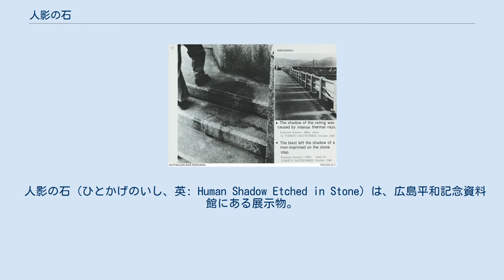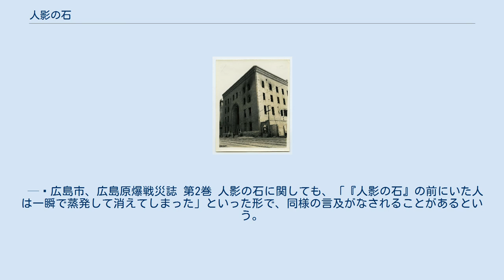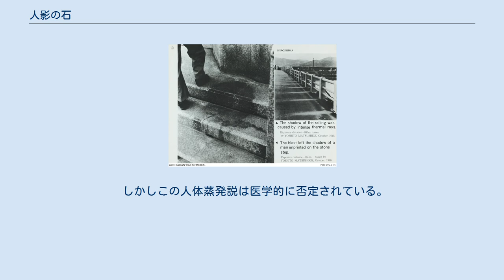人影の石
広島平和記念資料館でも説明に用いられている、松重美人撮影の写真。
階段であることを伝えるため同行した記者の足と一緒に写している。
オーストラリア戦争記念館所蔵の複製写真より。
 人影の石（ひとかげのいし、英: Human Shadow Etched in Stone）は、広島平和記念資料館にある展示物。
 広島市への原子爆弾投下で被爆した際に、住友銀行広島支店の入り口前で座っていた人の影の跡とされている。
「死の人影」とも。
 人影の石は、平和資料館の説明によると、銀行の開店前に石段に座っていた人が被爆し、その際に原爆の熱線がその周りの石段の表面を白く焼いて人の影の部分が残った、と考えられている。
しかし2000年に、奈良国立文化財研究所埋蔵文化財センターによって行われた調査で、影の部分は付着物によって黒くなっていることが判明している。
 戦後長らく、「原爆名所」とされ銀行側もその保護に尽力してきたが、1971年の銀行の建て替えに伴い、影の部分が切り取られ平和資料館に寄贈された。
切り取られた石の大きさは、資料館に移築された時点で、水平部分の面積約3.3m2、垂直高さ約2m。
 資料館に移されるまでの間に風化等で薄くなっていた石段の人影が、収蔵展示後も更に薄くなったため、1975年（昭和50年）4月、同館が復元方法を研究。
1991年には本格的な保存方法の検討が始まったと報道されている。
現状では展示に際しガラスで囲っている。
 なお石段に座っていたとされている人物は、原爆の閃光をまともに受けてその場で即死したかその場に倒れ逃げられないまま亡くなったと推定されており、被爆直前にその人物が銀行前に座っていたのを目撃したもの、その人物の遺体を収容したと証言する元兵士もいるが、特定はされていない。
2016年現在での平和資料館の説明では「自分の家族ではないかという申し出が、複数の家族から寄せられています」と記載されている。
一時期、越智ミツノという被爆時42歳の女性の名が平和資料館の説明に記載されていたため、彼女であると断定する資料も存在している。
 被爆後の住銀広島支店。
入口前に立つ人物の付近に死の人影があった。
 広島商工会議所から東方向を撮影。
写真中央右の白っぽい建物が芸備銀行本店、その右隣が住銀広島支店。
 1945年11月20日米軍撮影。
 人影の石は、元々爆心地から260mに位置した住友銀行広島支店の玄関前の石段である。
同地は現在中区紙屋町1丁目三井住友銀行広島支店である。
 建物は1928年（昭和3年）に建てられたもので、設計は住友工作部（現日建設計）の竹腰健造、施工は大林組。
鉄筋コンクリート造地上4階地下1階、3階まで吹き抜けで、1階が営業・応接と金庫室、4階が会議室と食堂および賃室、地階がボイラー室。
その前年に造られた芸備銀行本店（現広島銀行本店）の南にほぼ同規模の大きさで造られ、全体的にロマネスク様式で正面の繰形の大きなアーチが特徴的な銀行であった。
 1945年8月6日被爆、全壊は免れたものの外観を残して内部は破壊された。
幸いにも金庫室は全く被害がなく、現金・通帳等は残っていた。
銀行内にあった書類が爆風によって沼田町伴にまで飛んでいたという。
 住銀が公表した被爆当時の従業員数は広島支店および東松原支店の合計数で約58人。
当日も普段通りの営業で、被爆時点では開店前で従業員の大半は通勤途中のことであった。
原爆による人的被害は同じく合計数で、即死者29人（店内＋通勤途中のもの）、負傷者約40人、行方不明者0 。
広島支店内で被爆した従業員には、避難したが放射能の影響で数日後に亡くなったもの、また生き残り定年まで住銀で勤めたものもいる。
その立地から被爆後に通行者が店内に避難しており、部外者の屍体が相当数収容されていたという。
 戦後銀行業務を再開したところ、広島支店の入口の影は原爆の影響が如実に表れている「原爆名所」として広島市公認のいわゆる観光名所となった。
当時は「死の人影」と呼ばれた。
証言によると、当時原爆ドームに次いで有名な名所であったという。
住銀側もその保護に尽力しており、まず1959年には柵を設け、1967年には劣化防止として強化ガラスで覆う処理をしている。
 1971年、広島支店は建て替えることになり影部分が切り取られ平和資料館に寄贈された。
 資料館のボランティアによると、修学旅行などで広島を訪れた子どもから、「爆心地で直接閃光を浴びた人は、一瞬で蒸発して消...